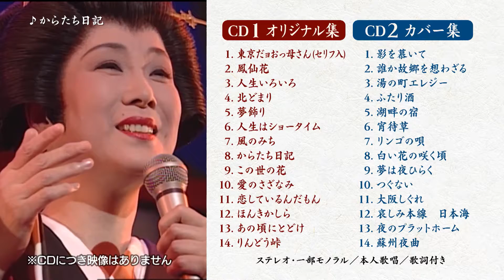島倉千代子 名曲特選集 TVcm120秒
昭和の歌謡界を代表する歌姫『島倉千代子』
「この世の花」、「東京だョおっ母さん」、「愛のさざなみ」、「人生いろいろ」･･･など哀愁を帯びた唯一無二の『島倉節』、たっぷりとご堪能下さい。